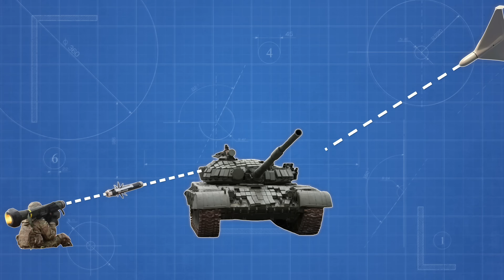Why Russia SUCKS At Using Tanks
🚨 Breaking Military Analysis 🚨 According to Oryx blog, Russia's invasion of Ukraine has seen staggering tank losses, with 2,678 tanks gone, 65.4% destroyed. Yet, the real casualties might be higher! This video digs into Russia's flawed tank tactics, mismanagement, and deep doctrinal issues, highlighting how they've neglected combined arms warfare. From outdated designs to lack of infantry support and modern drone threats, Russia faces serious challenges. Tune in to understand why tanks aren't obsolete but need strategic adaptation. 🎥🔍🛡️